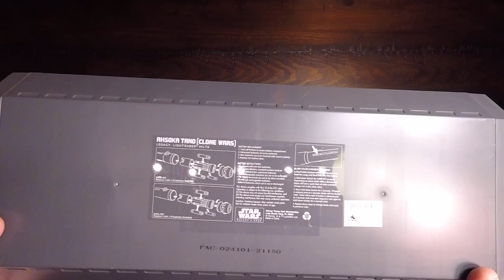Ahsoka Tano Clone Wars Legacy Lightsaber Unboxing and Review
Welcome back Saber Fans! Today we will be unboxing and reviewing the Ahsoka Tano Clone Wars  Legacy Lightsabers from Star Wars Galaxy's Edge. You can get these at Disney World or Disney Land. I hope you enjoy!

Audio was recording using my Warm Audio WA-87 R2 and WA73 mic pre.

Music in this video is my own.